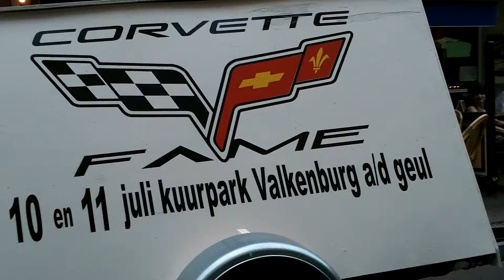Corvette Fame 2010 - Promorit vrijdagavond